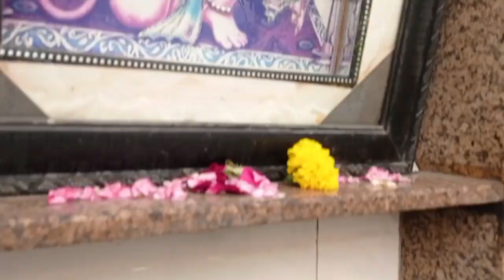Visit To Radhakrishnan Temple||RadhaKrishna Mandir ki Mulakat||Kangna Devmurari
Kangna Devmurari
temple
vlog
temple vlog
temple vlogs
vlogs
temples
hindu temple
famous temple
indian temple
lifestyle vlogs
temple visit
daily vlogs
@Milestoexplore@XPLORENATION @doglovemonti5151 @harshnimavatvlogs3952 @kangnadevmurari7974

milte hai mere next video me tabtak ke liye take care and bye bye 👋🏻
Jay RadheKrishna💕